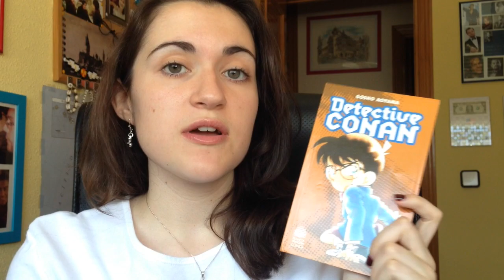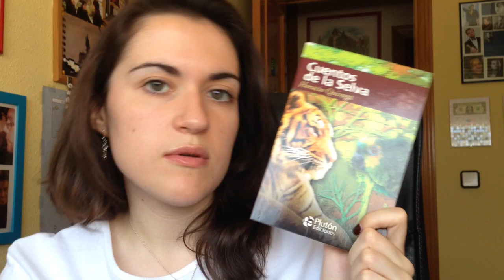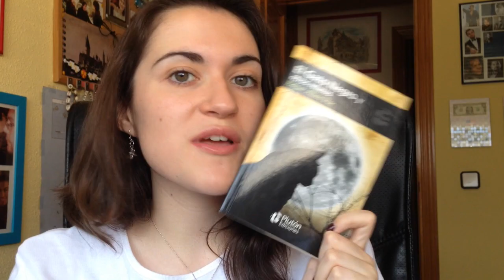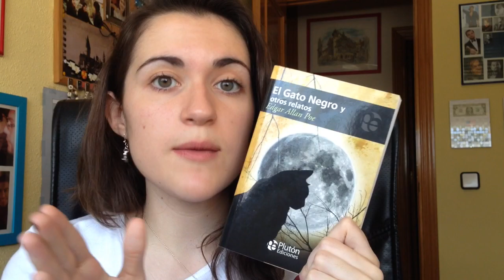Wrap Up Mayo 2015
Estos son los libros que leí en el mes de Mayo. Estuve bastante ocupada así que solo pude leer estos pequeños libritos, pero ahora que tendré más tiempo, me muero de ganas de leer mucho más!!

Mi otro canal:

-laurabigdreams